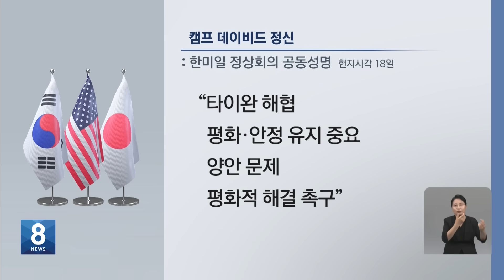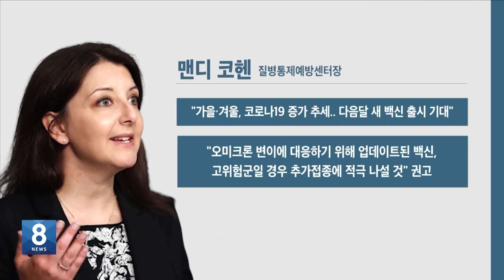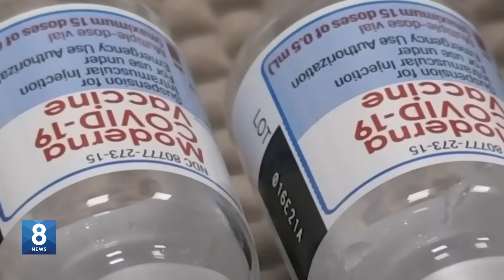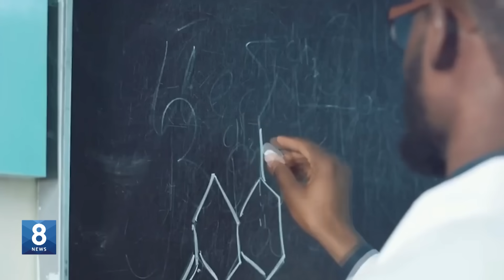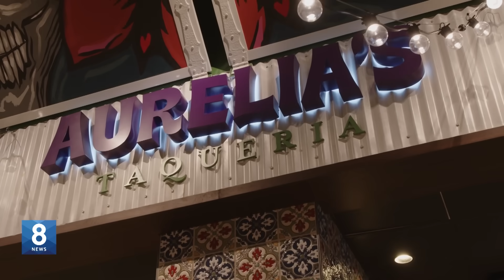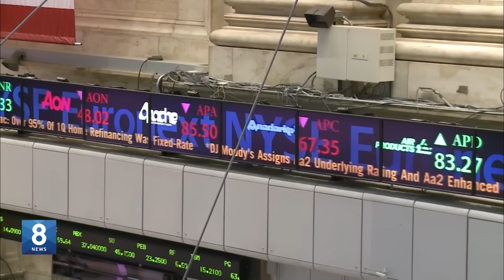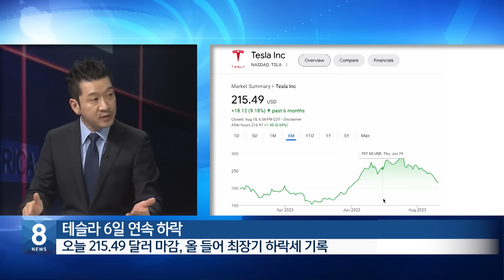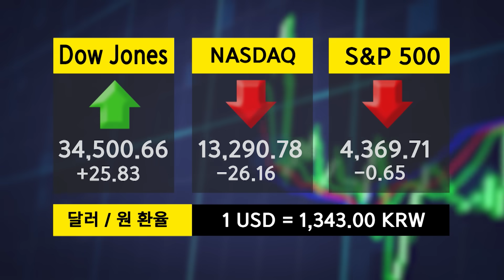"허리케인 LA 온다"...힐러리 상륙에 초비상 / KBS AMERICA 2023. 08. 18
1. “한미일 협력...‘협의체’로 진화”
2. 중국과 러시아 불법침략 규탄
3. 허리케인 '힐러리' 상륙...주말 남가주 비상
4. LA 한인타운, 허리케인 대비에 분주
5. 뉴욕 전철서 ‘아시안 여성 또 공격당해’
6. 코로나19 감염 증가세
7. LA한인타운 주말 ‘차 없는 거리’
8. 대학생 대상 렌트사기 급증
9. “시민권 취득 단축”...미군 매브니 프로그램 인기
10. 스카이 리버 리조트 창립 1주년 맞아
11. 주간 증시 브리핑ㅋ